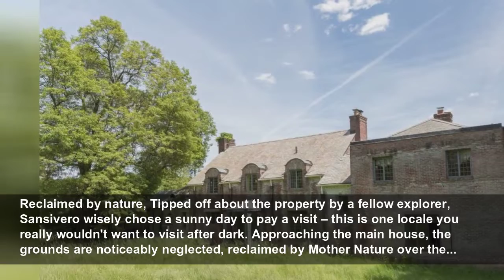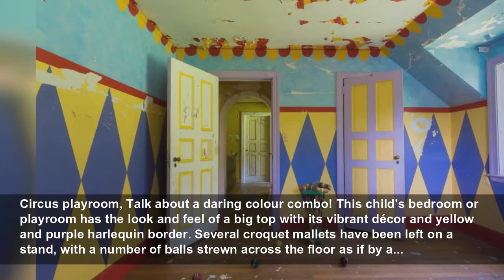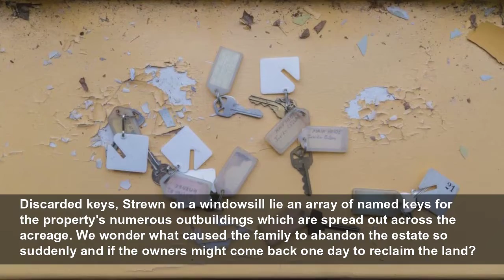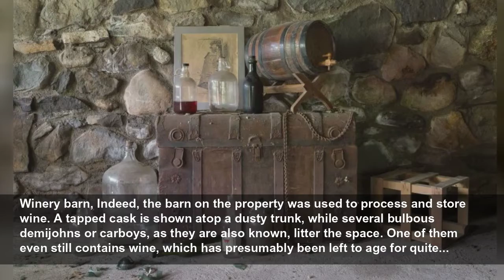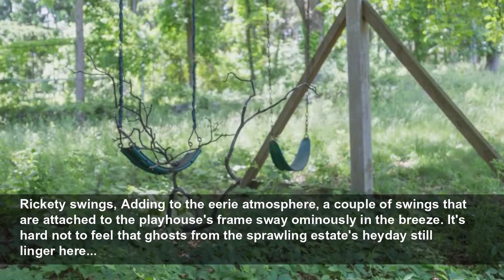Discover the sinister secrets of New York's abandoned 'clown house'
Hidden deep in a valley in New York's Catskill Mountains, this abandoned circus-themed house is the stuff of nightmares. We can just imagine Pennywise, the terrifying clown from It, roaming its haunti...
Lovemoney
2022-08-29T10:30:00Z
Step inside this haunting circus-themed property, Hidden deep in a valley in New York's Catskill Mountains, this abandoned circus-themed house is the stuff of nightmares. We can just imagine Pennywise, the terrifying clown from It, roaming its haunting halls. Intrepid urban explorer and...
Reclaimed by nature, Tipped off about the property by a fellow explorer, Sansivero wisely chose a sunny day to pay a visit – this is one locale you really wouldn't want to visit after dark. Approaching the main house, the grounds are noticeably neglected, reclaimed by Mother Nature over the...
Forlorn mansion, Abandoned in recent years, the palatial Jacobean Revival mansion was built in 1925. The family who lived here, an extended Italian-American clan with a penchant for theatrical colour, left the property vacant for reasons unknown. Several attempts have been made over the past...
Eerie entrance, Upon entering the main house, the disconcertingly bright canary-yellow hallway offers a dramatic first impression. The wallpaper and paintwork are peeling away but the original features, including the hardwood floor and elegant wrought-iron banister, are more or less intact and...
Spooky cellar, This eerie open door leads to the cellar, but we're not sure we'd have the courage to venture down. What lies below in the bowels of the house is anyone's guess. Note the once-gilded sconce on the wall, which would have lit the way as historic residents descended into the home's...
Creaky floorboards, The parlour is decorated in the same Day-Glo canary yellow as the entrance hall. While the carved fireplace surround is grand, the room's worn floorboards are loose and buckling, which could indicate a serious damp problem. Or perhaps it's the sinister work of an entity...
Ornate grate, An ornate cast-iron grate graces the hearth, which looks like it has been well-used over the years. Radiators are few and far between on the ground floor of the property, so open fires would have been a must during the bitterly cold winters that affect this location in the wilds of...
Pink room, While bathed in sunlight, this dilapidated salmon-pink space has a pretty menacing vibe. No doubt adding to the property's seemingly bad luck, a colourful umbrella lies open amongst plaster debris on the dusty floor – a no-no for the superstitious.
Crumbling staircase, Heading upstairs, scraps of yellow wallpaper cling to the wall of the stairwell. A number of recessed alcoves, once home to ornamental vases perhaps, sit alongside red crosses, presumably marked by a decorator working on a revamp that never happened. But of course, the...
Kaleidoscope hues, The home's curious circus theme comes to life in the bedrooms upstairs. Peering into the rooms from the landing, we're taken aback by the vivid kaleidoscope of primary colours. Whoever spruced up these spaces was obviously not a fan of muted understated hues!
Circus playroom, Talk about a daring colour combo! This child's bedroom or playroom has the look and feel of a big top with its vibrant décor and yellow and purple harlequin border. Several croquet mallets have been left on a stand, with a number of balls strewn across the floor as if by a...
Big top ceiling, Looking up at the ceiling, the big top tent design, which was skillfully created way back when in dramatic yellow and red, is in a very poor state of disrepair. The last remnants of colour are clinging on, while the underlying wallpaper is peeling away to expose the bare wall...
Bold palette, The adjacent bedroom hasn't fared too well over the years either. One of the only rooms in the mansion to boast a radiator, the space is no shrinking violet, featuring an especially loud colour scheme that pairs tonal oranges and moss-green with a surprising sky-blue ceiling.
Faded grandeur, What looks to have once been the master bedroom is decked out in a slightly more sedate powder blue, with a deeper, royal blue border. Once a grand fixture, the fireplace is the space's main focal point, featuring Regency-style detailing with colour-matched blue accents. Looking...
Renovation potential, A French door in the master bedroom leads out onto a spacious terrace. The roof covering that protects the interiors from the elements remains intact and the brickwork looks in decent condition, major bonuses for any potential buyers who wish to renovate the abandoned mansion.
House of horrors, Like the other spaces in the house, this small bathroom is an